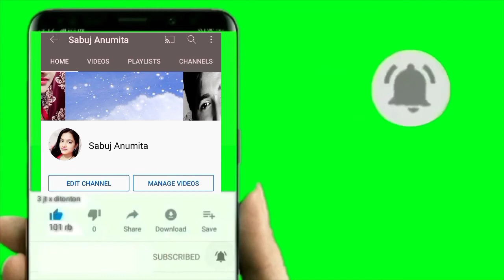কপাল এতটাই খারাপ Gift কিনেও জন্মদিনের পার্টিতে যেতে পারলাম না ।।😭😭saturdayvlog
🙏🙏Please comments & share my video🙏🙏